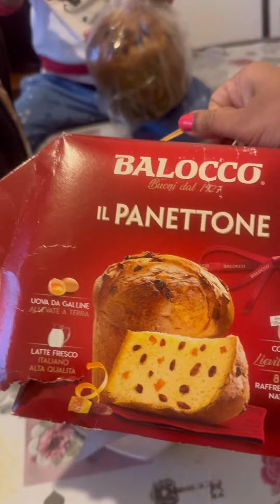ഇറ്റലിയിലെ PLUM CAKE 🎂🍰